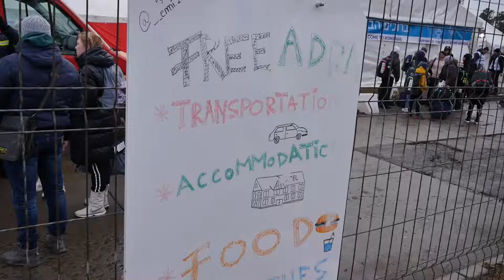Bussen uit allerlei landen halen vluchtelingen op